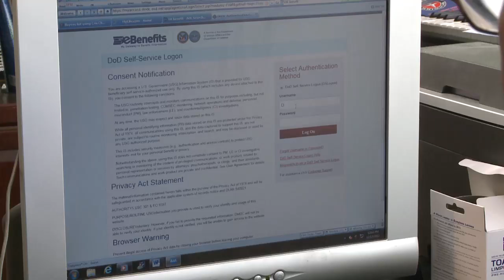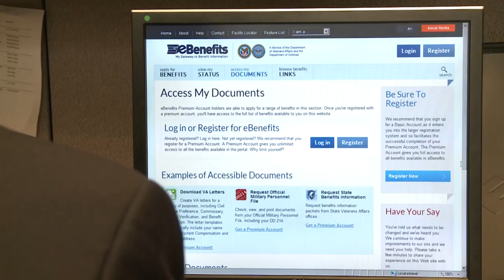VA Benefits for National Guard and Reserve Servicemembers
As a National Guard or Reserve member, you may be entitled to valuable Veterans' benefits for your military service. Learn about and apply for your VA benefits